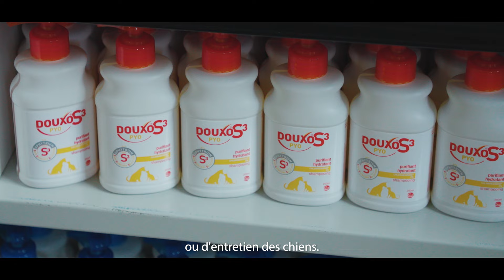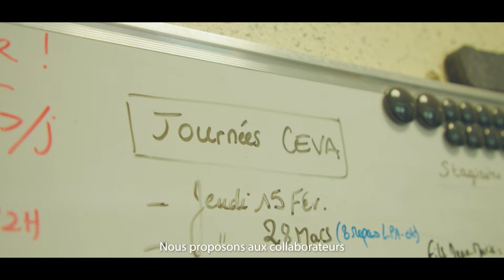Ceva & HANDI'CHIENS, partenaires depuis 2018